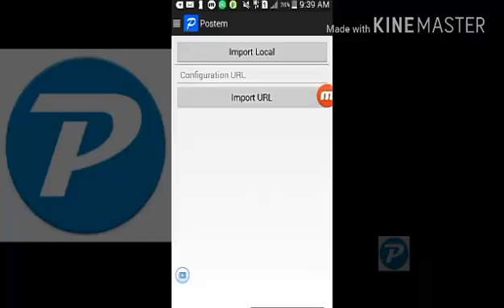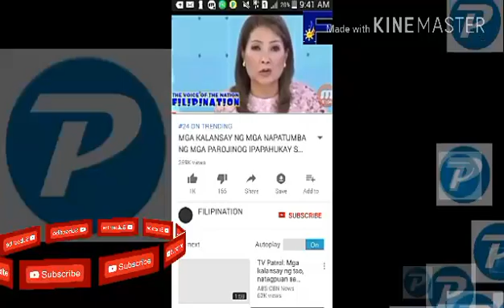NEW POSTERN Config WEIDIAN SS 08-07-17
Guus kgbi pa poh 2 kso ngaun ku lng naiupdate.. kung mhina sa inyo gwin nyu nlng back ok nman sya skin..

Still Working
SS NAME             Date published
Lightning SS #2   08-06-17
Free Fast SS         08-05-17
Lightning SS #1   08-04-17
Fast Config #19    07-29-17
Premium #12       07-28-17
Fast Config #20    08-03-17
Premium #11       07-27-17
Jir SS                    07-26-17
91vps                   07-18-17
Zhangshare SS     07-11-17 Oldest